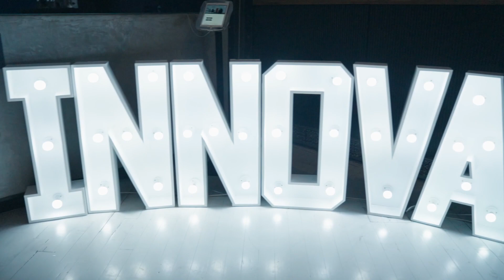Tech Startup of the Year Awards Night 2023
A little bit of magic from our Awards Night where we crowned Wamly the winner of Tech Startup of the Year 2023.